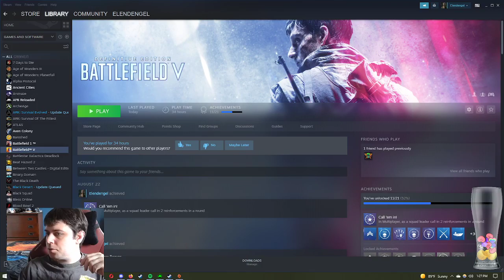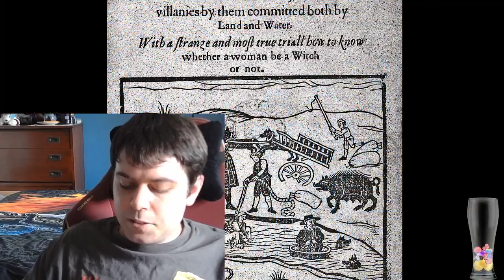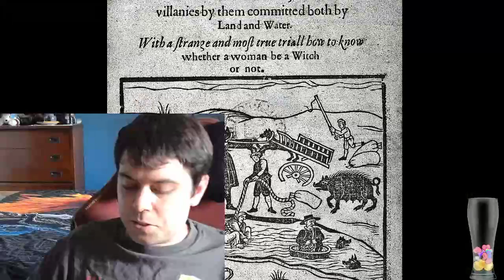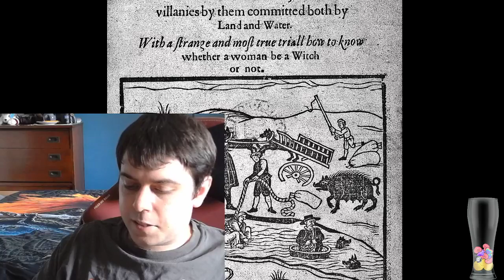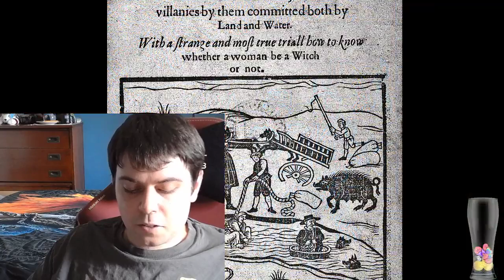Dante's Inferno. Cantos XIII, XIV, XV, and XVI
Dante's Inferno

Cantos XIII, XIV, XV, and XVI

Henry Wadsworth Longfellow translation.